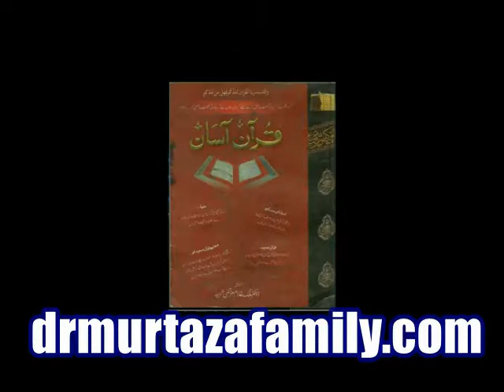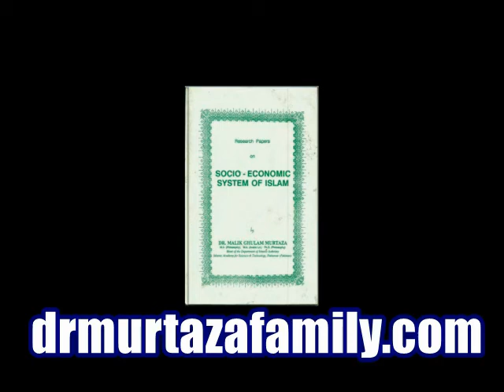Noor ul Hudah Vol 15 Part 2 by Legendary Dr. Malik Ghulam Murtaza Shaheed "rehmatullahi alayh"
Noor ul Hudah Vol 15 Part 2 Allah Ki Nasihat 'Quran' Pe Amal Karo, Taqwa Ikhtiyar Karo, Har Jagay Unchi Naak Na Laya Karo, Mao' Ko Chahye ke 2 Saal Tk Bacho Ko Duud Pilay, Alcoholics Ko Allah Ka Jawab, Dont Blackmail Parents Parenthood on Their Children, Idat